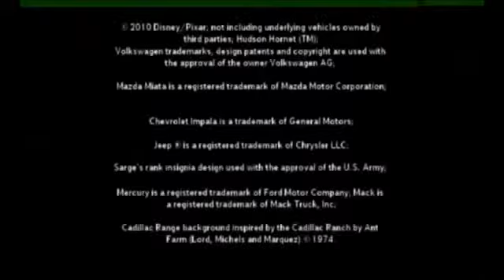Cars 2 Full Movie Game Cars Disney Movies Games Disney Cars Videos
cartoon
spiderman cartoon
cartoon network
lil wayne cartoon
tom and jerry
batman cartoon
shut up cartoon
cartoon hangover
spiderman
young money cartoon
angry birds cartoon
bugs bunny cartoons
smosh cartoon
cartoons for children
gucci mane cartoon
mickey mouse cartoons
funny cartoons
cartoon movies disney
iron man
gi joe cartoon
spongebob
fat albert cartoon
black dynamite cartoon
disney cartoon
cartoon songs
rick ross cartoon
plies cartoon
minecraft cartoon
mickey mouse cartoon
goofy cartoon
mario cartoon
superman
mickey mouse
minnie mouse cartoon
funny
ghostbusters cartoon
michael jackson
mad
transformers cartoon
mad cartoon network
cartoons
soulja boy cartoon
lil wayne
batman
huevo cartoon
pluto cartoon
mr.bean cartoon
x men cartoon
smurfs cartoon
gummy bear song
superman cartoon
pink panther
iron man cartoon
soulja boy
family guy
cartoon movies
cartoon heroes
mr bean